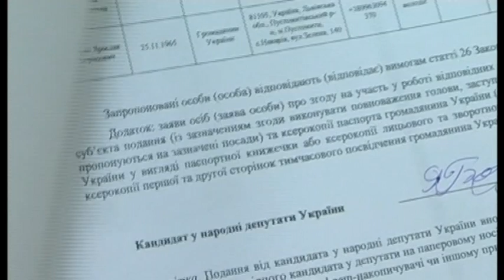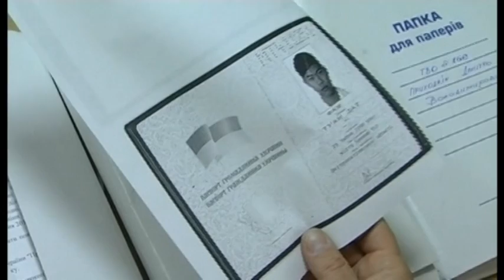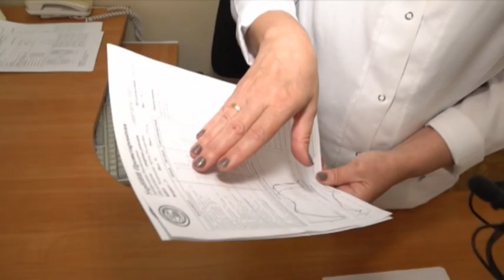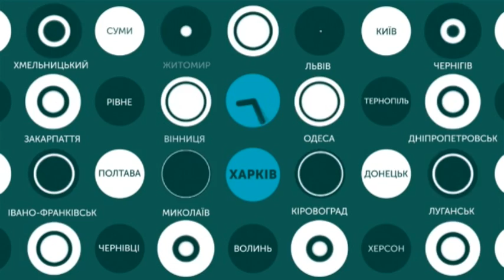11.07.2019. Новини. 17:00